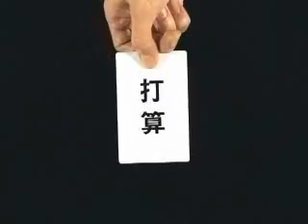ライフカードCM 出会い篇 選択「打算」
どーする？どーすんの俺!!